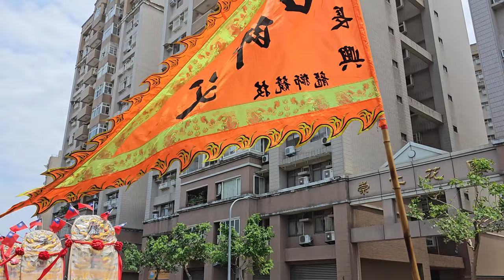【台北廣照宮 隊伍】~112萬華加蚋庄年例恭迎保儀大夫遶境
(0:00)台北廣照宮-頭旗花車,頭旗西燈,鼓亭車,風帆
(0:52)基隆長興呂師父-醒獅團
(2:18)台北廣照宮三義軒-大鼓弄＆招財進寶＆福德正神＆千順將軍
(5:45)台北廣照宮-列位尊神 聖駕
(7:45)關渡二媽 聖駕
(8:16)基隆長興呂師父-技術龍
(10:02)台北廣照宮三義軒-神將團
(13:54)加蚋庄-保儀大夫 聖駕
(16:35)台北廣照宮-飛天大聖,列位尊神 聖駕